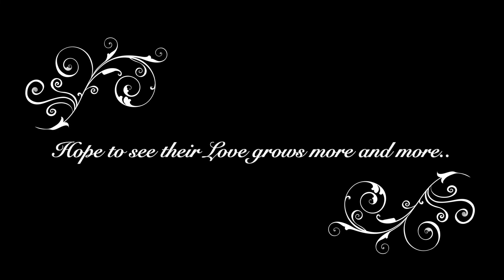50th-ANNIVERSARY-BABA AND AAMA-FOREVER-TOGETHER#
Alyn and Alex's Grandparents 50th Celebration with Family in Nepal#BLESSEDFAMILY